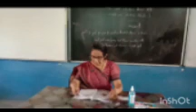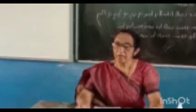class in mrs molina TR in lfemhs kundara tirippilazhikom school watch in free for USHE TV